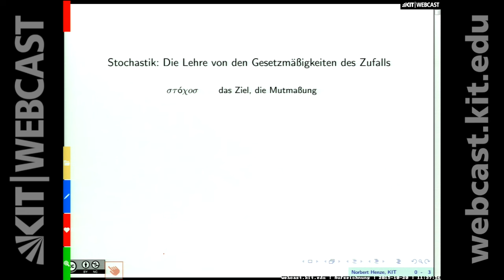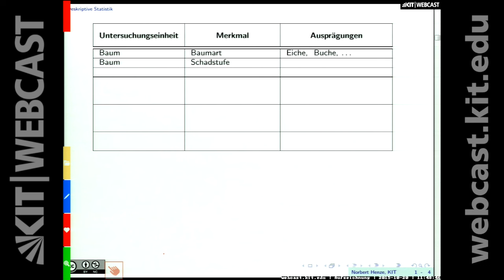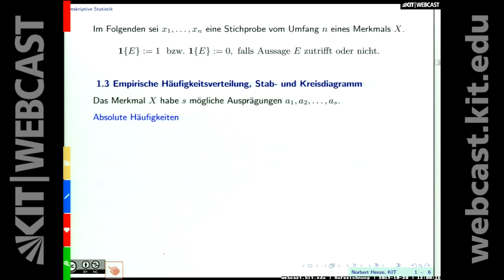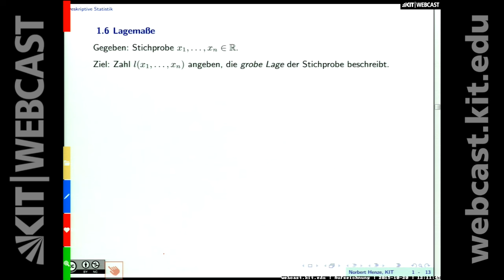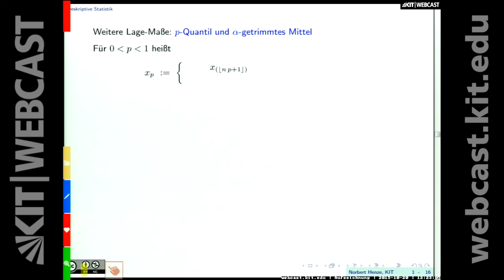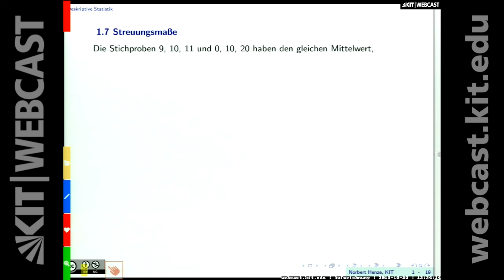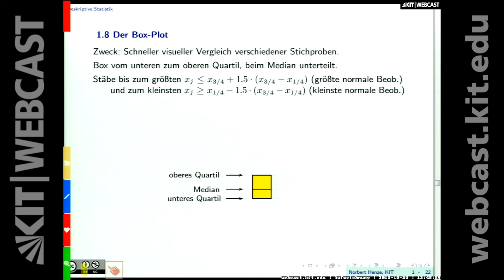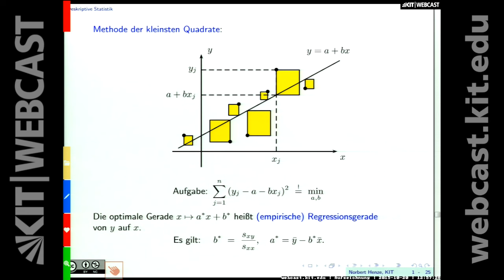01: Deskriptive Statistik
0:00:00 Starten
0:00:09 Was ist Stochastik?
0:02:48 Deskriptive Statistik (Einführung)
0:08:16 Untersuchungseinheiten und Merkmale
0:17:29 Grundgesamtheit und Stichprobe
0:22:38 Empirische Häufigkeitsverteilung, Stab- und Kreisdiagramme
0:25:51 Histogramme
0:31:48 Stamm- und Blatt-Darstellung
0:33:46 Lagemaße (Einführung)
0:35:15 Arithmetisches Mittel
0:37:12 Geordnete Stichprobe
0:38:55 Empirischer Median (Zentralwert)
0:44:48 p-Quantil
0:50:14 Getrimmtes Mittel
0:54:15 Streuungsmaße (Einführung)
0:58:21 Empirische Varianz / Standardabweichung
1:04:09 Mittlere absolute Abweichung
1:04:36 Stichprobenspannweite
1:04:52 Quartilsabstand
1:05:21 Median-Abweichung
1:06:21 Box-Plot
1:10:19 Streudiagramm, empirische Regressisnsgerade
1:16:17 Methode der kleinsten Quadrate

Dozent: Prof. Dr. Norbert Henze, Karlsruher Institut für Technologie (KIT), Institut für Stochastik